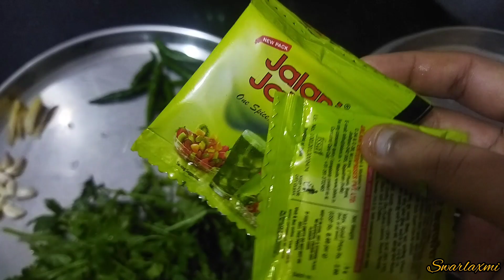panipuri / panipuri recipe in Marathi / chaat / ragada Puri/ street style panipuri / चटपटीत पानीपुरी